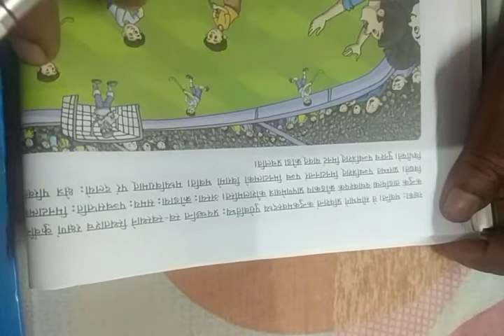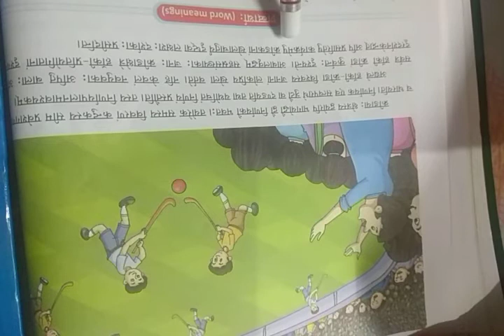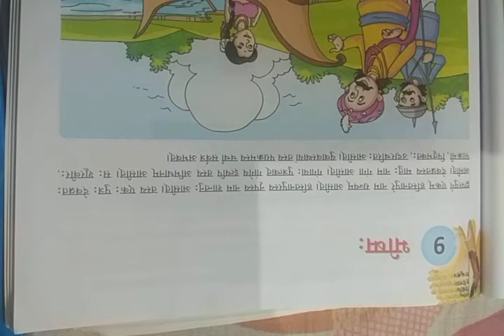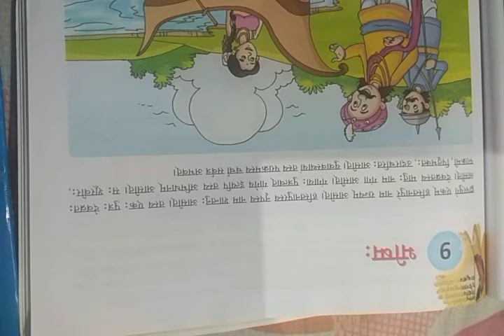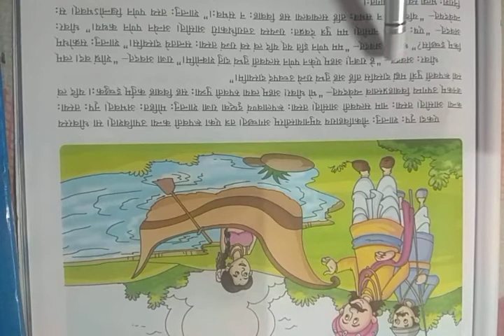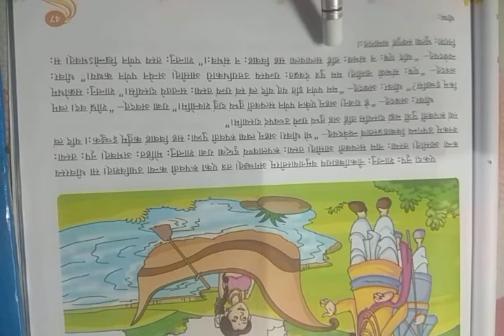SANSKRIT CLASS 8 by Bachchan Kumar Jha